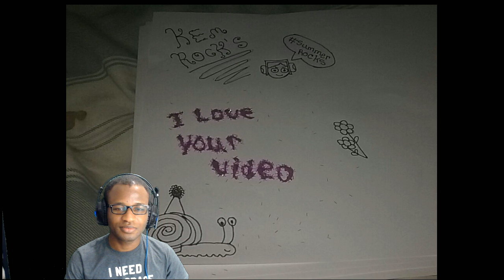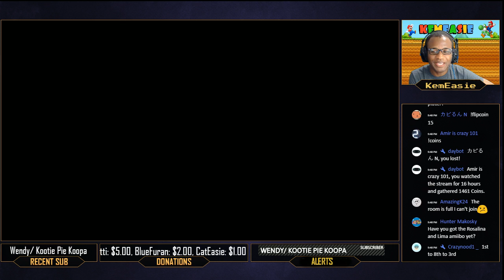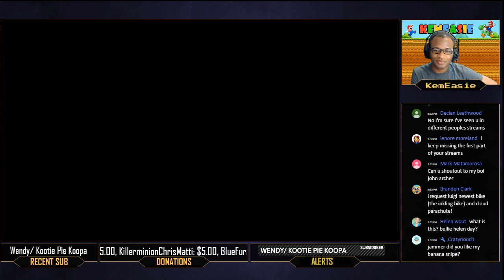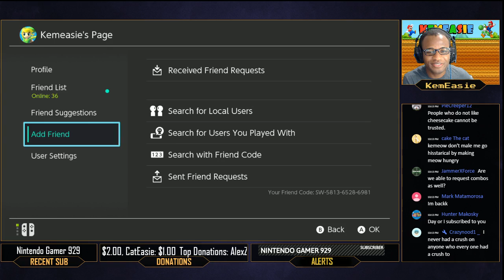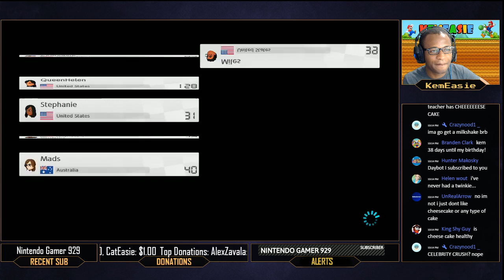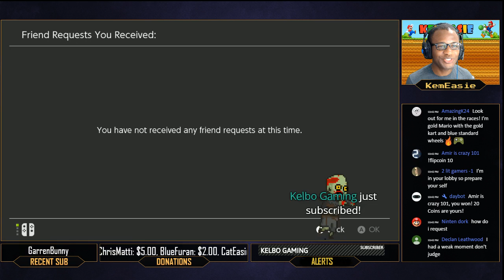Mario Kart 8 Deluxe - Nintendo Switch Livestream #19 pt1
Playing some Mario Kart 8 Deluxe on Nintendo Switch. Let's have some fun!